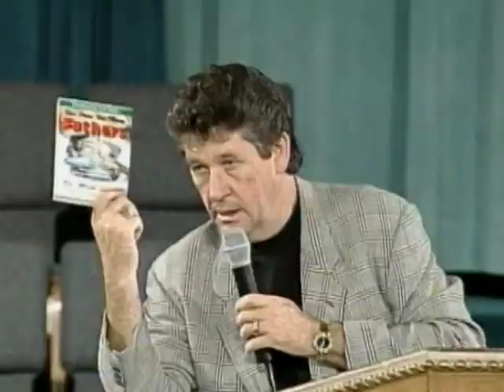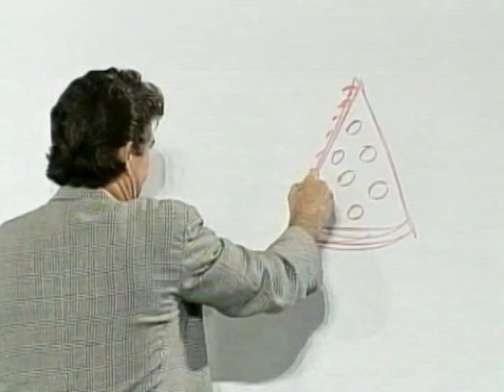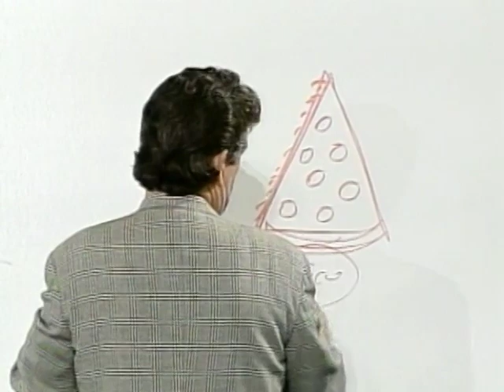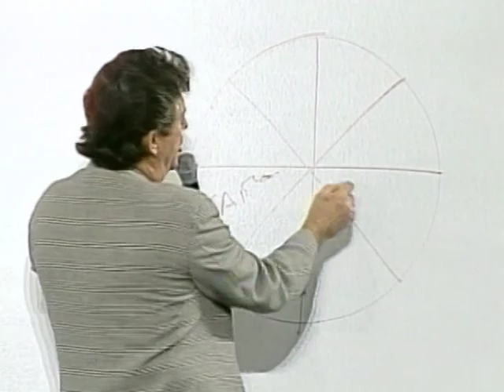Apostolic Order: Apostolic Doctrine Volume 1 | Dr. Mark Hanby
Introduction: In this three-part video series, filmed at Bishop T.D. Jakes' 1998 Pastor's Conference, Dr. Hanby gives us the foundational basics of biblical teaching on such topics as the tabernacle, the third dimension, entering God's rest, the process of spiritual maturity and much more. The powerful presentation of truth of apostolic teaching in these videos will forever change your life and ministry.

Apostolic Doctrine (part 1 of 3):
Doctrine is the foundational truths of Christian teaching or understanding.

“All scripture is given by inspiration of God, and is profitable for doctrine, for reproof, for correction, for instruction in righteousness:  that the man of God may be perfect, thoroughly furnished unto all good works.” (2 Timothy 3:16-17)

Apostolic doctrine must be taught, not preached. However, many modern day church leaders have departed from biblical foundational truths by mingling their truth with God's Truth. Truth is what God said. Religion is what man says God said, which has left what has been accepted as the church, lacking spiritual order, and trying to build church their way, usually through programs, talent, and performances. They have dissected and denominated God's church like a pizza, competing for attendees and money, so they can build a bigger church. God never intended for His church to be divided, but to be one. Psalms 127:1 states, "Except the Lord builds the house, they labor in vain that build it."

God is a God of order! God showed His ways to Moses, and His acts to the children of Israel. God gave Moses the blueprint of the tabernacle and admonished him to "see that you make all things according to the pattern that I showed to you in the mountain! (Hebrews 8:5) This was the blueprint of God's spiritual order. The tabernacle was an earthly reproduction of a heavenly reality. The door to the tabernacle is the beginning of progressive spiritual revelation. The tabernacle is the "grandfather clause" to ALL spiritual revelation! The old law was the schoolmaster to bring us to Christ. Christ was concealed or hidden in the Old Testament but was revealed in the New Testament. The types and shadows of the tabernacle and its furnishings all point to Christ!  If you understand the tabernacle of Moses and its symbols, you will understand the whole bible including the Book of the Revelation of Jesus Christ.

Another relational principle of God's order is "Father to Son Order," which when followed will lead to spiritual completeness and maturity in each individual. Scripture says, "For though we have ten thousand instructors in Christ yet have we not many Fathers:  For in Christ Jesus, I have begotten you through the Gospel.” (1 Corinthians 4:15) A priest couldn't be a priest in the Aaronic order unless he was a son of a priest. Jesus Christ is our High Priest and a Son to His Father. In order to be in ministry, you must first be sired by your spiritual father, then sent. These spiritual truths must be imparted and taught to the next generation. If we don't develop Father to Son relationships with the congregation, we will be disconnected from our generational blessings, and the multiplication of it in the generations to come. God is raising up orderly ministries and people out of the ashes; restoring His order so that the generational blessing may be restored and multiplied.

Dr. Mark Hanby is internationally known as a dynamic speaker and teacher of church government and order. Widely esteemed as a true apostle to ministry and the church at large, he has traveled the globe providing oversight and support to leadership in the Body of Christ. Dr. Hanby remains a powerful leading voice of spiritual revelation, revolution and reformation with a ministry spanning more than 6 decades. Line upon line, precept upon precept, and through the years, Dr. Mark Hanby has led Father’s Heart Family, which is the designation that he uses for those who are in relationship with him and each other. Father’s Heart is not about joining an organization but rather about discovering the spiritual order that will foster love, destiny, and a greater manifestation of the Father in the earth. Through the years, being instructed in the kingdom of heaven, Dr. Hanby and Father’s Heart Family have cleared paths to open the way for those who will follow, by bringing both new and fresh, as well as things that are old and more familiar. As you study God’s Word with us, you’ll discover the new and fresh things were hidden in plain sight, revealed through the types and shadows cast from the old and familiar.

“… every scribe who has become a disciple of the kingdom of heaven is like the head of a household, who brings out of his treasure things that are new and fresh and things that are old and familiar.” Mat13:52(amp)

(This channel is Dr. Mark Hanby’s only YouTube account. Reach out thru one of our websites